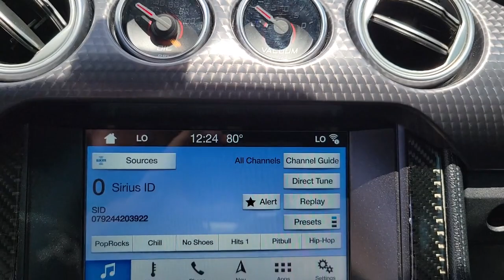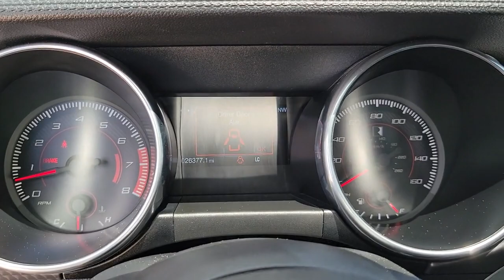2018 Ford Mustang St. Petersburg, Tampa, Clearwater, Palm Harbor, Largo, FL 62P418B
Shadow Black Used 2018 Ford Mustang available in St. Petersburg, Florida at Crown Jaguar Land Rover. Servicing the Tampa, Clearwater, Palm Harbor, Largo, FL area.
2018 Ford Mustang GT Premium - Stock#: 62P418B - VIN#: 1FA6P8CF8J5118327

6001 34th St. N.

Clean CARFAX.brbrbrShadow Black 2018 Ford Mustang GT Premium 5.0L V8 Ti-VCTbrbrbrAwards:br * 2018 KBB.com 10 Coolest Cars Under $25000 * 2018 KBB.com 10 Most Awarded Brands * 2018 KBB.com Brand Image AwardsbrbrbrCALL OR TEXT THE GENERAL MANAGER MICHAL NIEZBECKI DIRECTLY AT . WE SELL REGISTER AND DELIVER TO THE ENTIRE U.S. All prices plus sales tax tag and titling and dealer service fee of $999.00 which represents cost and profits to the selling dealer for items such as cleaning inspecting adjusting new vehicles and preparing documents related to the sale.